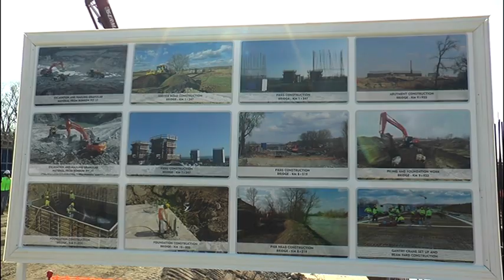MORAVSKI KORIDOR ZA TRI GODINE 29.03.2021.